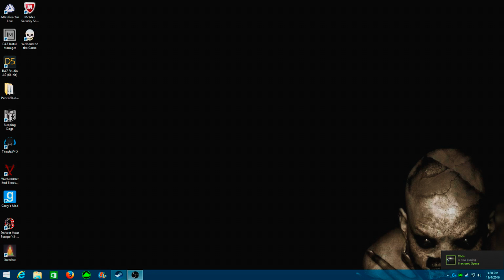Don't Play Video Games With Creature (PLEASE READ DESCRIPTION FIRST)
First off, I know my microphone quality is shit. I also know there's some feedback from Bird Person's mic. Nothing I can do about either unless I get a new microphone (which will be soon, I promise) and Bird Person goes Push To Talk... Which I'll speak with him about.

Anyway, we're playing Contagion today...

When it comes to games like this, I can be a bit of an asshole. However, in my defense, Bird Person killed me more than I killed him. I just edited those parts out to make myself look good. XD